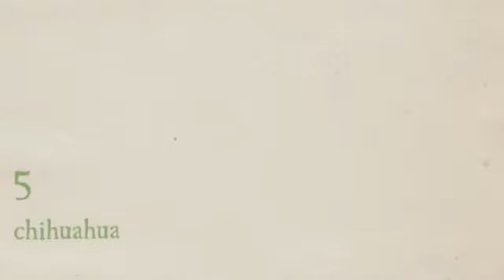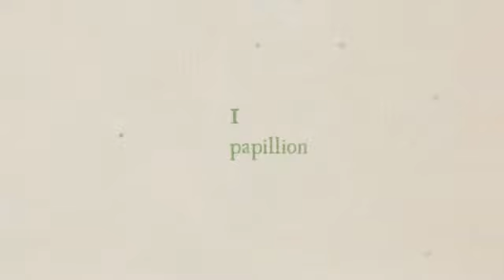top 10 small dogs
my top 10 favorite small dogs